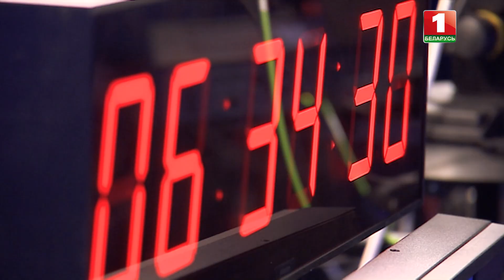В Минске состоится церемония награждения премии «Телевершина»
Церемония награждения впервые пройдёт на минской Falcone Арене. Престижный теле"Оскар" собрал около 250 заявок. В шорт-лист войдёт только три десятка победителей. Имена пока в секрете.

Из нововведений — список номинаций, жюри, обновленная статуэтка и гимн конкурса. Отметят "Авторский блог", "Программу-интервью" и интригующая номинация уровня Гран-при — "Единым фронтом" – за совместную работу различных СМИ в рамках одной темы.